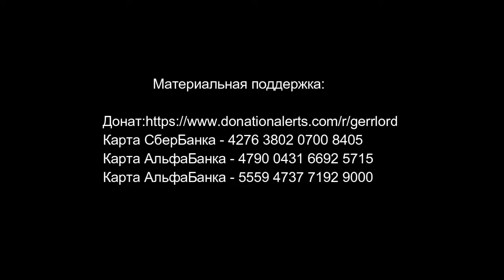Император Феодосий Великий и последствия войны Готская война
Вот и подошел к концу наш цикл по Готской войне. В сегодняшней передаче мы подробно поговорим о последствиях трагедии, случившейся в 377-382 годах, а также о Феодосии Великом - человеке, сумевшем восстановить мир.
Материальная поддержка:
Карта СберБанка - 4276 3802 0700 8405
Карта АльфаБанка - 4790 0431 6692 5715
Карта АльфаБанка - 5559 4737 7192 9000